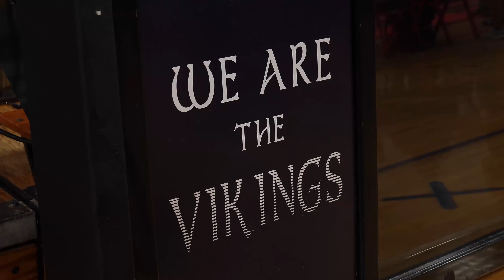VTV Ep X